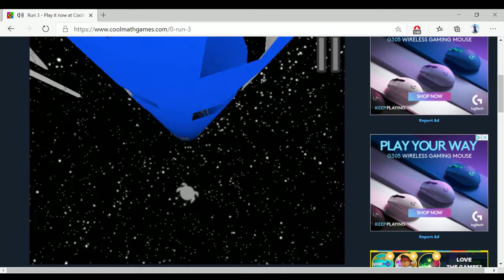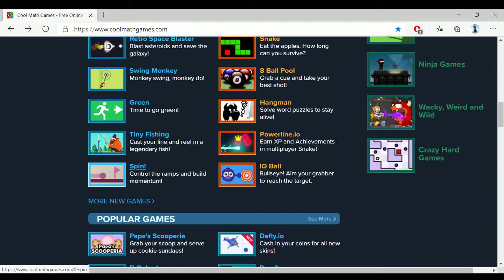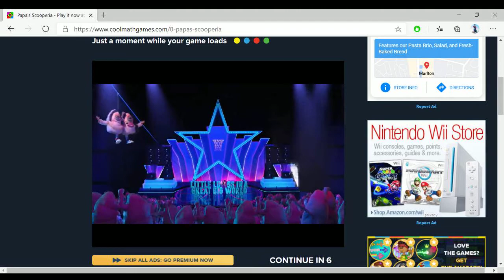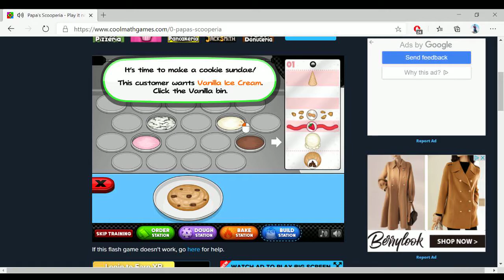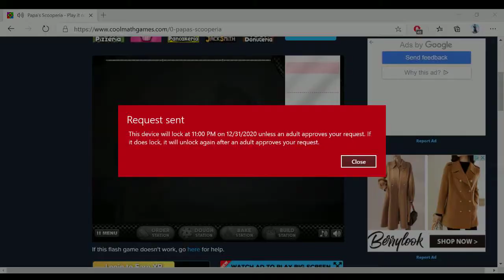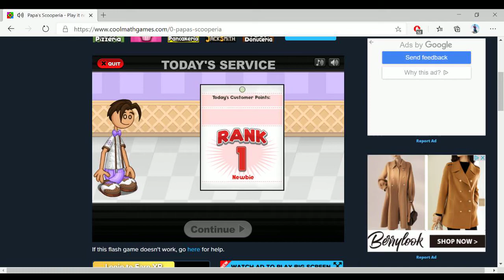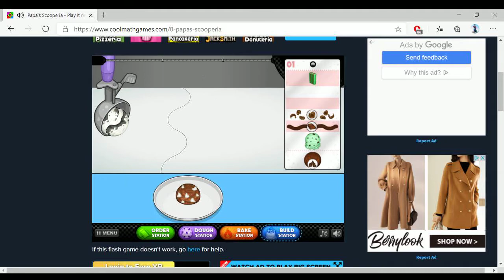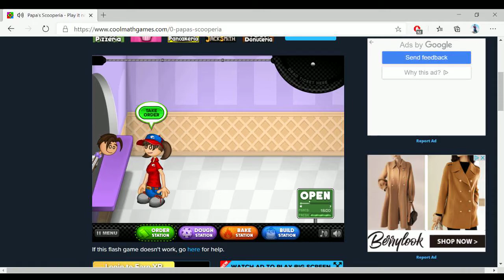Goodbye.. Flash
this is so sad that cats are turning into cool karate hipsters